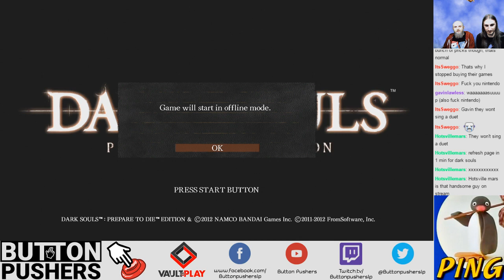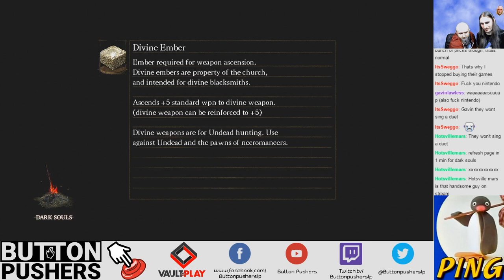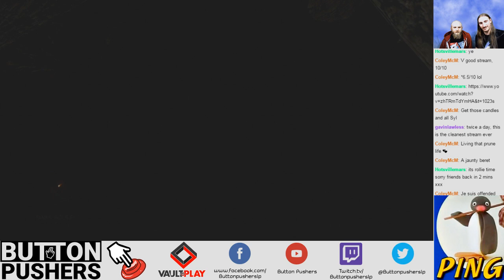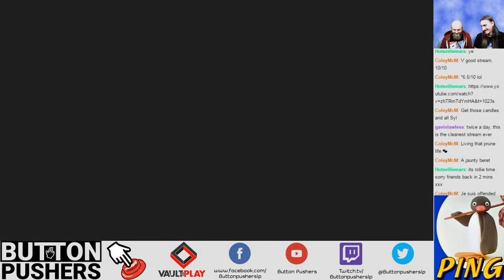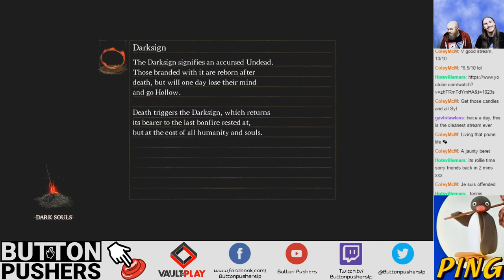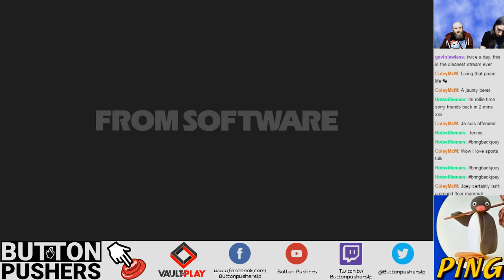Dark Souls - ARGHHHHHH [Pt. 4] - Button Pushers